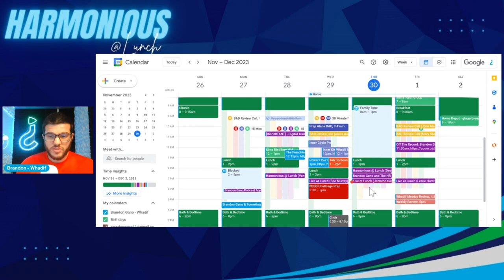How to Reclaim Focus - A Conversation on Entrepreneurial Liberation: Harmonious @ Lunch Episode 13